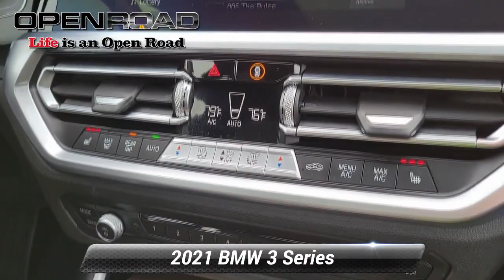Used 2021 BMW 3 Series 330i xDrive, Newton, NJ P17824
CARFAX 1-Owner, GREAT MILES 26,478! JUST REPRICED FROM $35,995, EPA 34 MPG Hwy/25 MPG City! Heated Seats, NAV, Sunroof, iPod/MP3 Input, Satellite Radio, Back-Up Camera, All Wheel Drive, Rear Air, Alloy Wheels, Turbo READ MORE!*br /**br /*SHOP WITH CONFIDENCE*br /*CARFAX 1-Owner *br /**br /*A GREAT VALUE*br /*Reduced from $35,995. *br /**br /*KEY FEATURES INCLUDE*br /*Navigation, Sunroof, All Wheel Drive, Rear Air, Back-Up Camera, Turbocharged, Satellite Radio, iPod/MP3 Input, Onboard Communications System, Aluminum Wheels, Dual Zone A/C, Apple CarPlay, Smart Device Integration MP3 Player, Steering Wheel Controls, Child Safety Locks, Electronic Stability Control, Heated Mirrors. *br /**br /*OPTION PACKAGES*br /*CONVENIENCE PACKAGE Ambient Lighting, Comfort Access Keyless Entry, Lumbar Support, HEATED FRONT SEATS, PARK DISTANCE CONTROL, HEATED STEERING WHEEL. BMW 330i xDrive with Mineral Grey Metallic exterior and Black SensaTec interior features a 4 Cylinder Engine with 255 HP at 5000 RPM*. *br /**br /*EXPERTS CONCLUDE*br /*Great Gas Mileage: 34 MPG Hwy. *br /**br /*MORE ABOUT US*br /*BMW of Newton, located at 119 Hampton House Road Newton, New Jersey is happy to tell you that we've been serving the Sparta, Hampton, Hamburg and Sussex, New Jersey area for longer than many of you might have owned your current car. With those years comes invaluable expertise, which we put to your advantage. We're not just talking acumen on new BMW models, but used cars, service and auto repairs and perhaps most importantly - BMW financing. *br /**br /*Horsepower calculations based on trim engine configuration. Fuel economy calculations based on original manufacturer data for trim engine configuration. Please confirm the accuracy of the included equipment by calling us prior to purchase. *br /*

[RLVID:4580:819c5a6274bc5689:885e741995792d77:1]